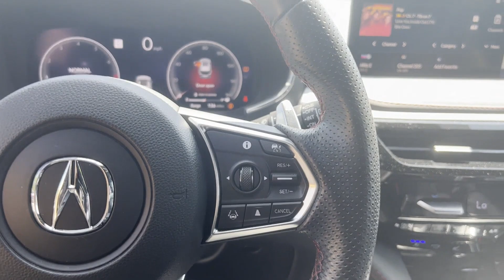2022 Acura MDX w/A-Spec Pkg Robbinsville, Foxmoor, Windsor, Yardville, Edinburg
2022 Acura MDX w/A-Spec Pkg 5J8YE1H0XNL023811 Video

This 2022 Acura MDX w/A-Spec Pkg is full of phenomenal features such as: